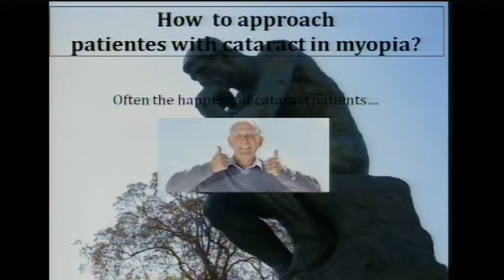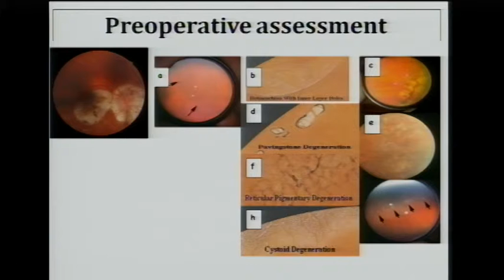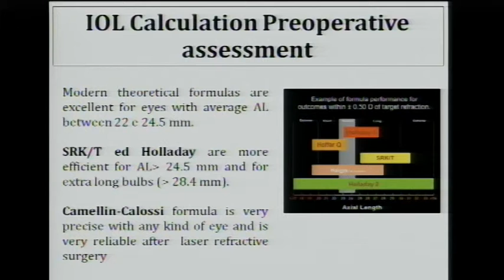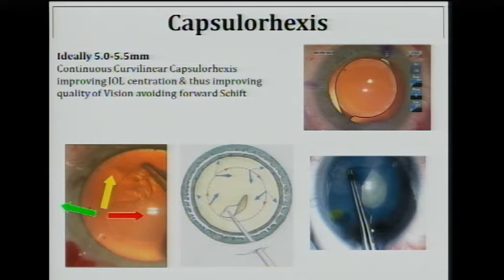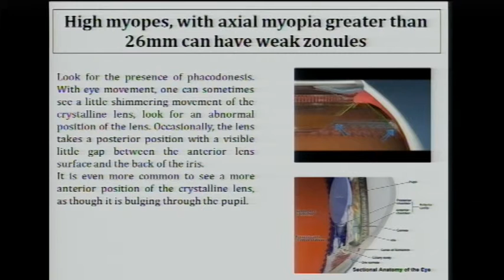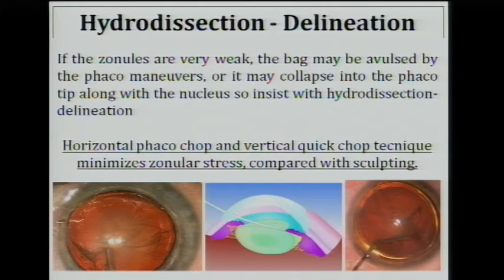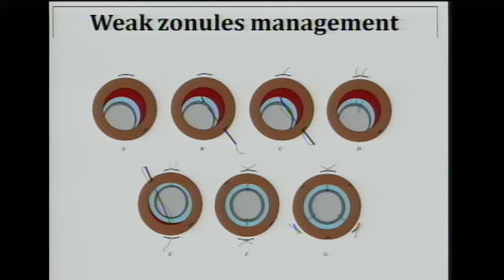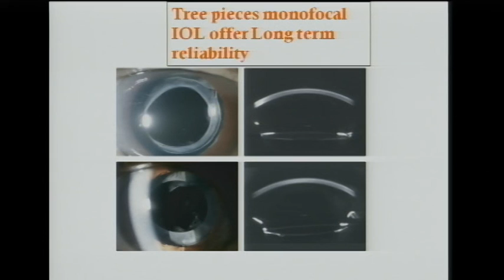17) F. Passani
Cataratta in miope

Innovazioni in Oftalmochirurgia

25 ottobre 2014

Modena, Centro Servizi - Facoltà di Medicina e Chirurgia

Congresso annuale STUEMO -Società Tosco-Umbro-Emiliano-Marchigiana di Oftalmologia